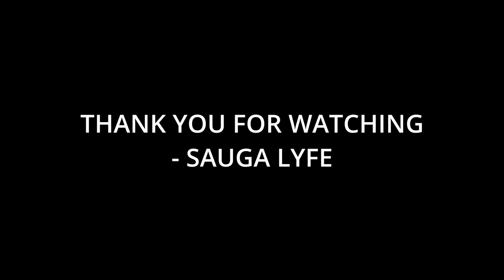10 Artists That Stray Kids Fans Like